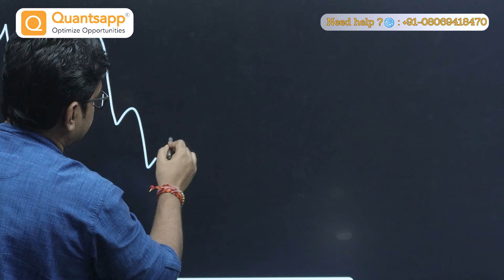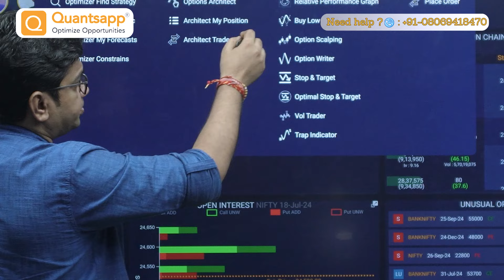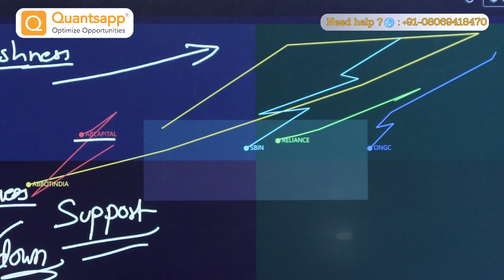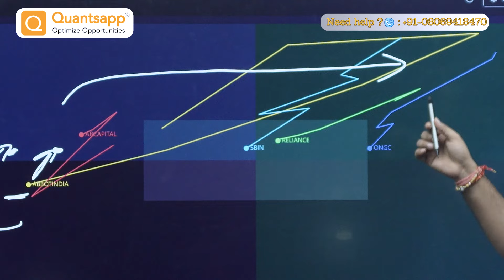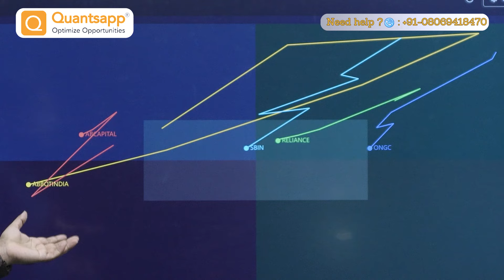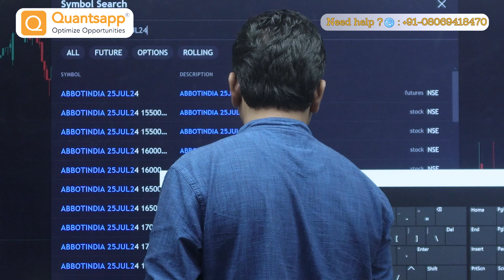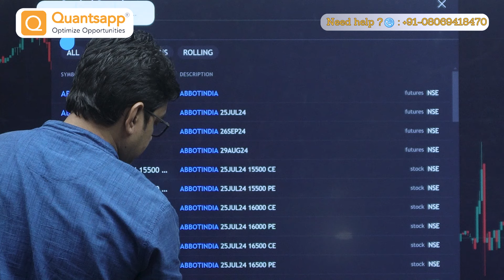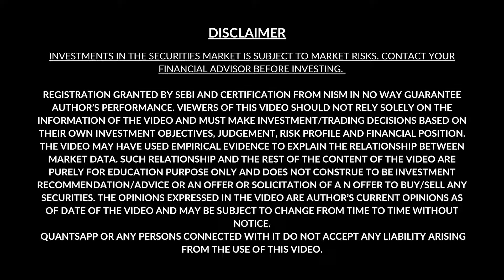आपको पता ही नहीं चलेगा कब आपने ऑप्शन बॉटम पकड़ लिया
Key Takeaways

Dynamism of stocks with the transitions within quadrants
assets outperforming or underperforming the benchmark
Stock analysis

Description

This video explores the effectiveness and features of a proprietary tool developed by Quantsapp, known as the Relative Performance Graph. The graph divides the space into quadrants: weak, progressive, strong, and laggard, demonstrating the momentum-based positioning of various stocks relative to Nifty or other indices such as BankNifty. It illustrates transitions of stocks from weak to progressive or strong to laggard, indicating potential surges or declines in specific stocks. The tool helps investors visualize both the leading momentum stocks and the underperforming ones within the basket, relative to a benchmark. This functionality allows traders to identify market trends and rotations, helping them make informed decisions about sector rotations and momentum stocks on the NSE, particularly in the F&O segment.